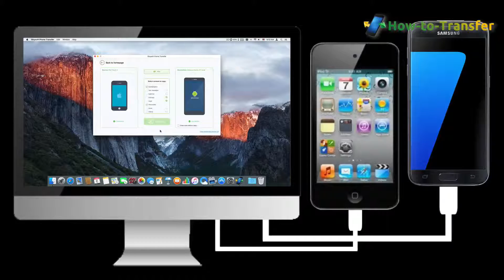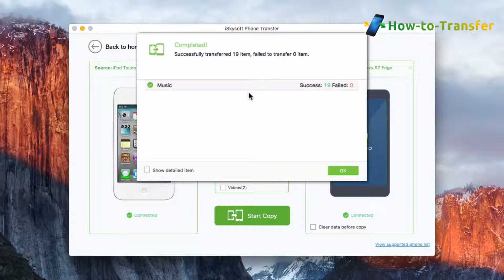How to Migrate All Music from iPod Touch to Samsung Galaxy S7 Edge in 1-Click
Simple Clicks to Transfer music from iPod/iPod Touch to Samsung Galaxy S7 Edge, or Between Any Two iPhone, Android and BlackBerry Devices.

iSkysoft Phone Transfer is an easy-to-use phone to phone transfer tool helping you to transfer contacts, apps, call log, messages, calendar, photos, videos and music between iPhone (iPhone 6S included), Android (Samsung Galaxy included) and other brand phones or tablets. (Fully support iOS 9, iOS 8.3 and Android 5.0 Lollipop)

Transfer Photos - camera roll, photo stream, photo album;

Follow up the video tutorial to learn how to transfer music from iPod/iPod Touch to Samsung Galaxy S7 Edge step by step easily.